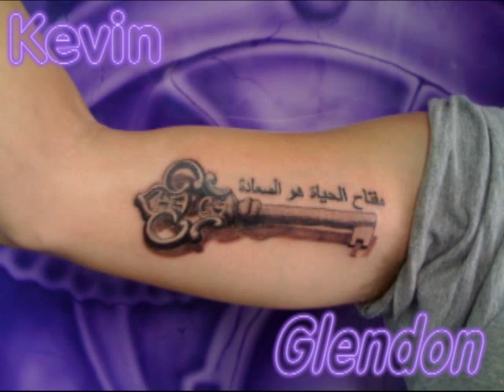Tattoos done by Kevin Glendon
these are some of the tattoos that i have done from eastside tattoo